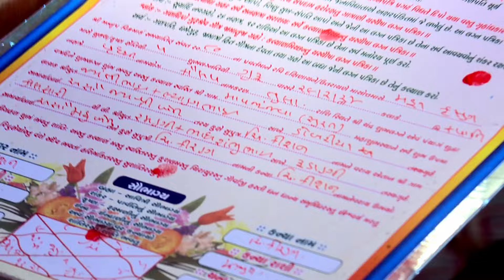7. Jan Hast Melap | Kishan weds Kiran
7. Jan Hast Melap | Kishan weds Kiran